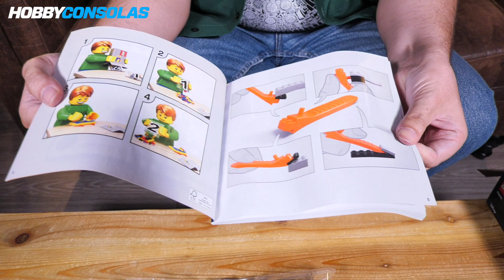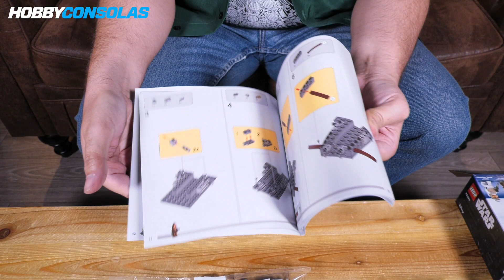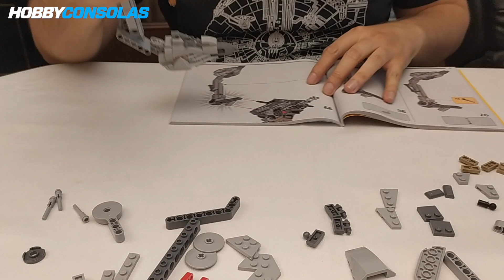UNBOXING del AT-ST de LEGO en Hoth y montaje time-lapse - ¡Fácil y muy molón!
Uno de los vehículos de combate más icónicos de Star Wars son los AT-ST, esos tanques bípedos que vimos en Endor, pero también en Hoth, durante los acontecimientos de El Imperio Contraataca.

Nuestro experto en Star Wars, Javier Cazallas, es además un fan de todo lo que tiene que ver con LEGO, así que se ha liado a montar este AT-ST de Hoth... ¡Y se lo ha ventilado en un periquete!

En este vídeo podéis ver el unboxing del AT-ST y un time-lapse con el proceso de montaje. Si os queréis iniciar en el montaje de vehículos de LEGO, esta es una opción sencilla y, como podéis comprobar, con un acabado estupendo.